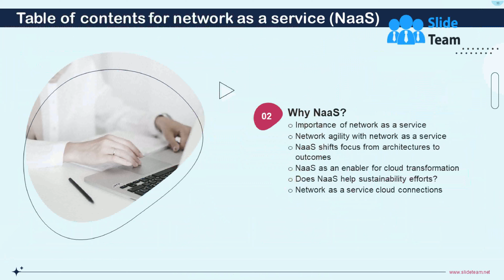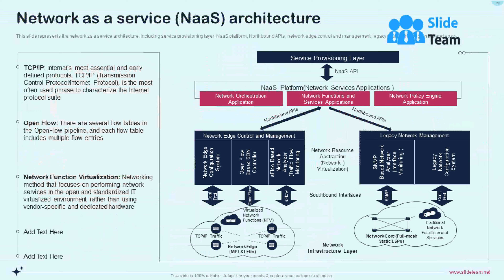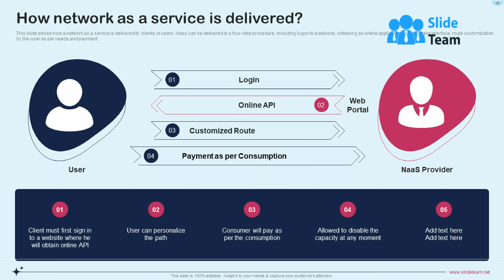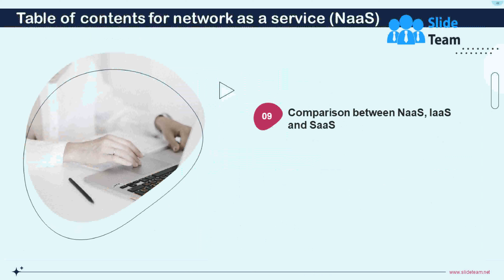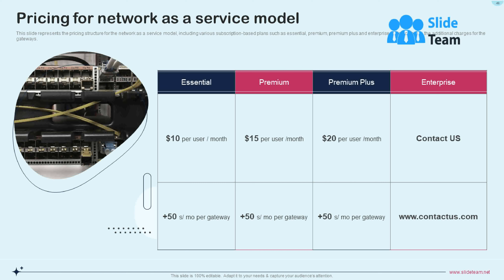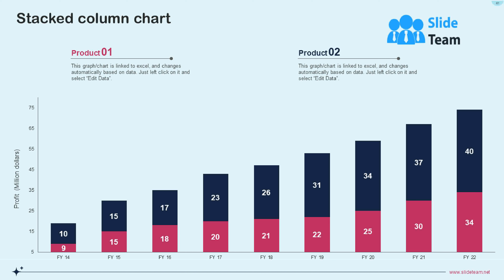Network As A Service Naas It Powerpoint Presentation Slides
This PowerPoint presentation gives a brief idea about the network as a service cloud service model, including its importance, benefits, challenges and solutions, and implementation. In this Network as a Service PowerPoint Presentation, we have covered an overview of the network as a service model, covering its introduction, features, benefits, and requirements. It also contains the importance of the NaaS model that caters to network agility with NaaS, how it shifts focus from architecture to results, NaaS as an enabler for cloud transformation, helping sustainability efforts, and so on. In addition, this NaaS PPT contains the relationship between NaaS and SASE, different levels of NaaS, and operation organizational structure. It also covers the architecture of NaaS, its working, and how it is delivered to customers. Also, the NaaS Architecture PPT presentation includes various models of NaaS, such as VPN, Bandwidth-on-demand, and mobile network virtualization, along with its implementation that comprises top global NaaS providers, challenges and solutions, required components, implementation merits and impact and how small businesses can take advantage of it. Furthermore, this NaaS Service Models template caters to CapEx and OpEx funding for NaaS, a comparison between NaaS, IaaS, and SaaS. It also contains an overview of mobile networks as a service, their benefits, and pricing for the NaaS model. Moreover, this NaaS Architecture deck comprises a roadmap for adopting NaaS, a timeline to develop a NaaS model, a NaaS performance tracking dashboard, and how it will serve as a future model. Download our 100 percent editable and customizable template, which is also compatible with Google Slides.